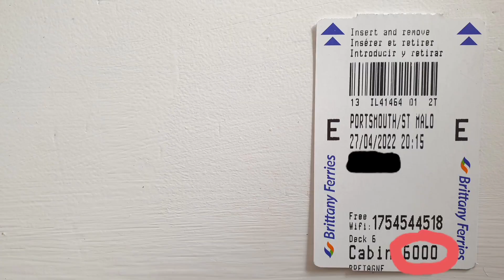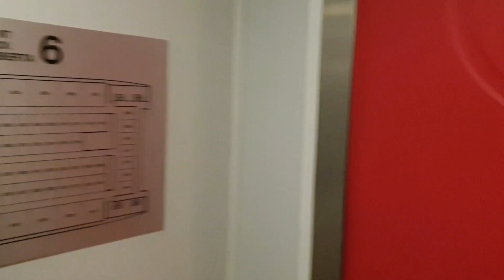Brittany Ferries Bretagne | How to find your cabin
In this video A2B via Sea will show you how to find your cabin, in this case aboard Brittany Ferries classic cruiseferry mvBretagne.

Bretagne serves the Portsmouth (UK) to St Malo (France) route.

Upon arrival at the ferry terminal check-in.

If you have booked a cabin you will be given a cabin card key to gain access to your room for the night.

The first number of your cabin shows what deck your cabin can be found on. I ( the Bearded Blogger, Instagram: thebearded_blogger) was in cabin 6000 therefore, my cabin could be found on Deck 6.

Upon boarding go to that deck (in my case Deck 6) and look at the cabin plans which can be found throughout the cabin corridors.

Find your cabin then insert the cabin key card into the lock. A green light shows when you can open your door.

I chose a basic inside (no window) cabin as I was not planning to spend much time in here - the ship has excellent facilities to keep me occupied however, you can choose to upgrade to a suite or deluxe cabin. Some ferries even have balconies! If you are really on a budget just opt for a reclining seat - you will usually find washing facilities nearby.